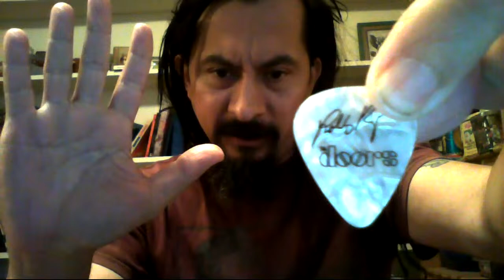ROBBY KRIEGER OF THE DOORS. SONGWRITER OF LIGHT MY FIRE & THE END & I! ON NIGHT OF! MAY 3RD, 2016 AD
ALL THAT HAPPENED THAT NIGHT OF MAY 3RD OF 2016 AD.

@THE BIRCHMERE MUSIC CONCERT HALL IN: ALEXANDRIA, VIRGINIA.

ON WHAT WAS THE POSTHUMOUS BIRTHDAY NIGHT OF!

J A M E S    B R O W N.

& THE 20TH ANNIVERSARY NIGHT OF!

THE CATMAN OF: K I S S.

P E T E R    C R I S S & HIS NOW WIFE OF: 27 YEARS.

MRS. GIGI C R I S S.

 & WHERE ALL IS AT NOW.

AS I GEAR UP!

TO CONTACT BOTH: ROBBY KRIEGER & JOHN DENSMORE OF:

T H E    D O O R S.

I AM FACEBOOK FRIENDS WITH!

R O B B Y    K R I E G E R S.

PERSONAL CURRENT PHOTOGRAPHER.

SHE IS ALSO THE CURRENT PHOTOGRAPHER OF:

RINGO STARR OF: THE BEATLES.

OK. REST IN THIS VLAG OF MINE.